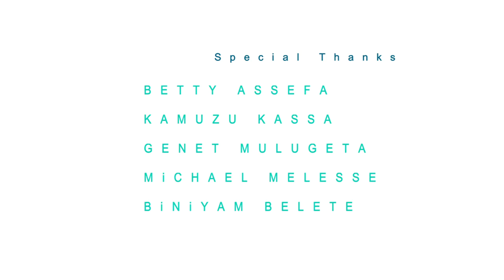Smizz Mayle - Anchin Bichaa Official HD video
Music video by-Smizz Mayle Ethiopian international Singer & song writer,E.t.v Guramayle show presenter,the first Ethiopian idol D.J.his first official video called ANCHIN BICHAA(ONLY YOU)